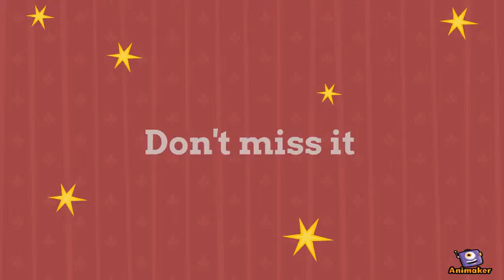EDT180 - Animaker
Animated Video created using Animaker Testing Animaker's animation software